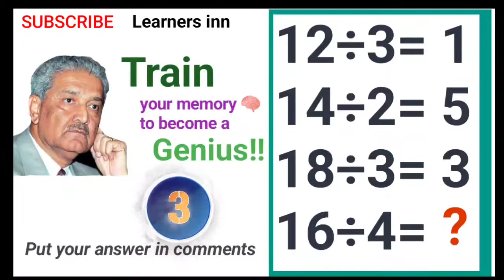IQ test 15| genius test| intelligence test| math games| math speed test| math tricks| math questions